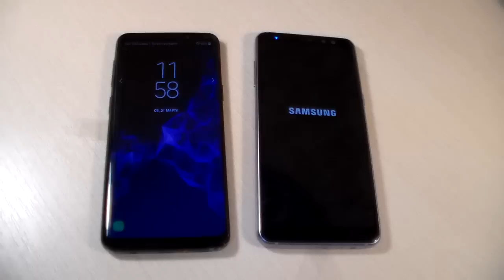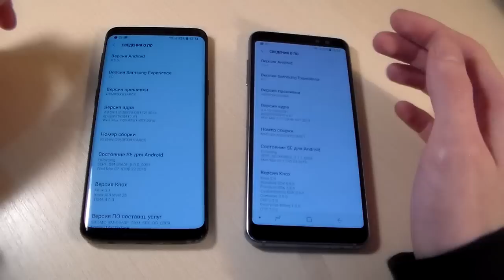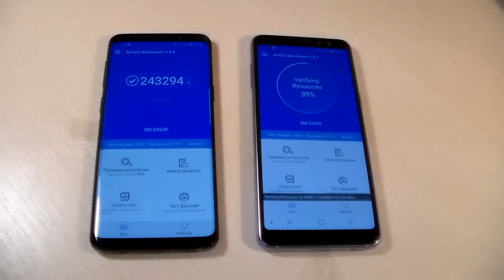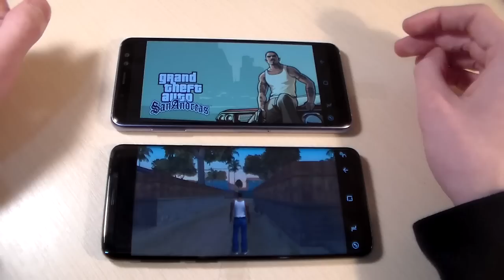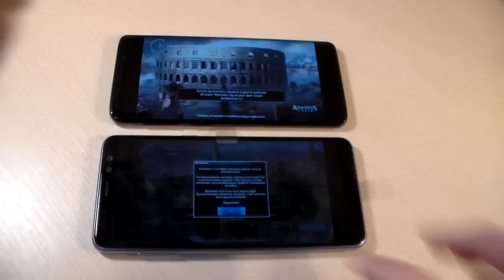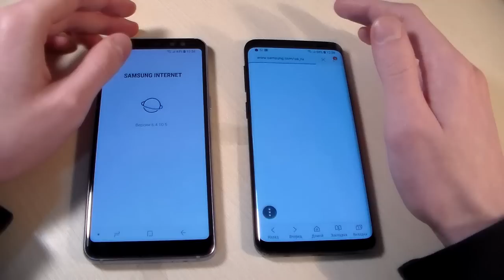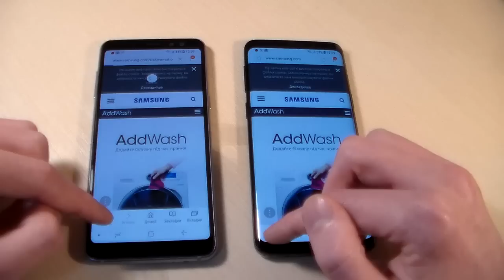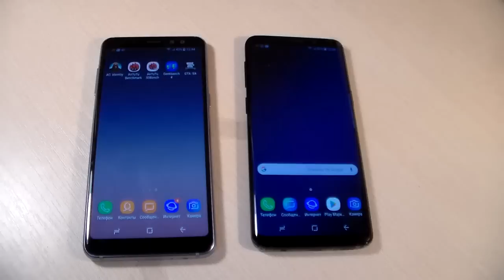Samsung Galaxy S9 vs Samsung Galaxy A8 2018